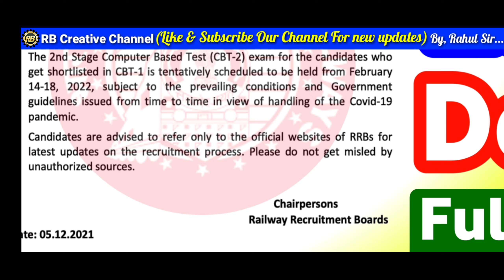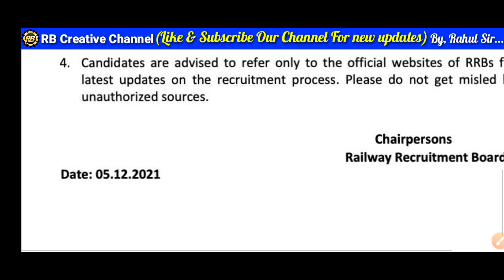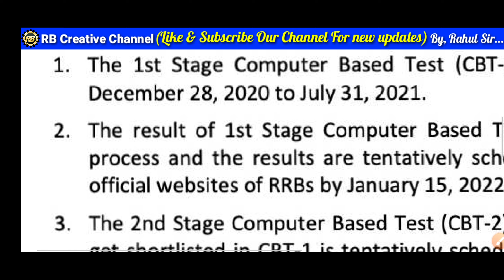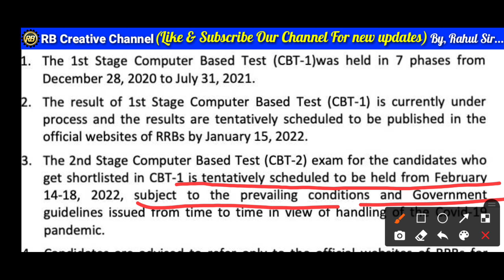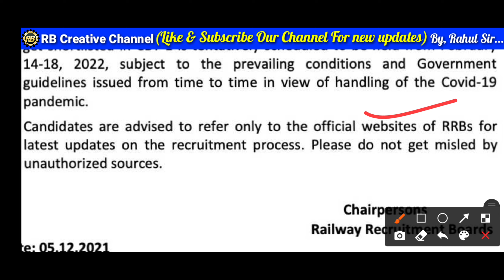ntpc cbt-2 exam notification//rrb ntpc result 2021//Odisha govt jobs 2021//Odisha job updates 2021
RRB NTPC CBT-2 Notification//rrb ntpc result 2021//Odisha govt jobs 2021//Odisha job updates 2021

Best Topic Releted Query:-
1.panchayat level jobs 2021
2.Odisha Postal Jobs 2021
3.Free job alert
4.Odisha job alert
5.job vacancy 2021 odisha
6.panchayat level jobs
7.Block level jobs
8.odisha post office requirement 2021
9.Primary Teacher Requirement 2021
10.Village level job
11.Aadhar card job requirement 2021
12.Latest Government jobs
13.Sarakari Naukari
14. UIDAI vacancy 2021
15.Odisha tahasil Office Requirement 2021
16.Odisha Collector Office Requirement 2021
17.odisha jobs 2021
18.central government jobs 2021
19.Gramin Daka Sevak Vacancy 2021
20.Odisha Anganwadi Requirement 2021

@RBCreativeChannel    ®All Copyright Is Reserved..